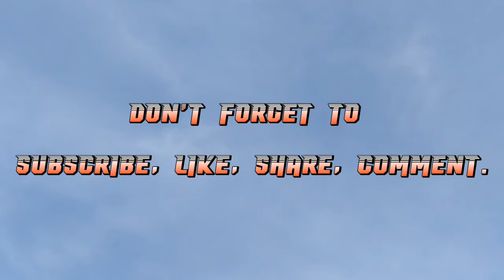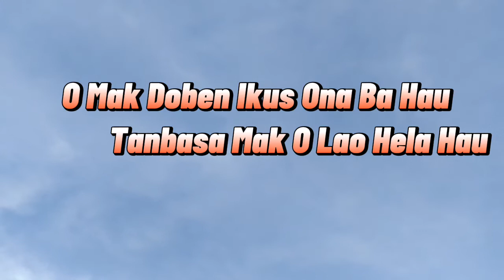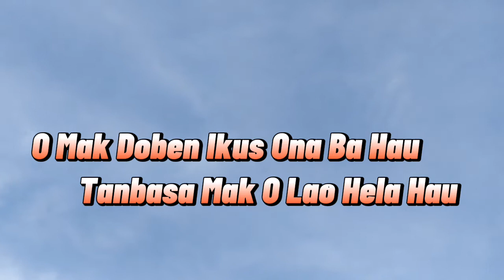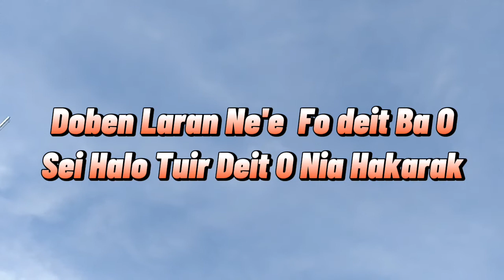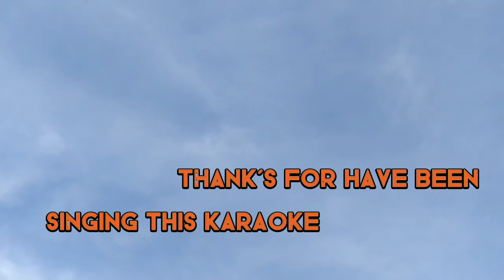Karaoke Domin Ikus By Bento Bianco . Edited by : Anliver Verdial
Titulo:

Karaoke Domin Ikus
Compositor : Bento Bianco
Aranzamen Muzika : Arasca Record
Camera Man  : Anliver Verdial
Video Edting : Anliver Verdial
Lokasi Shooting : Samalete & Seloi Karaik.